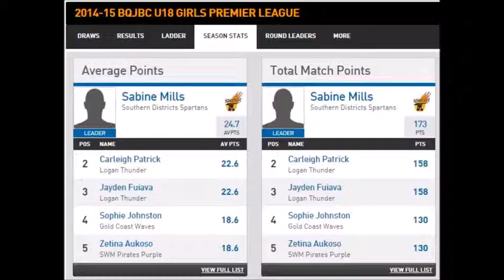Sabine Mills Australia Nov 2014 highlights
16yo, 6'2" Australian Basketball player Sabine Mills in action during games in Nov 2014.